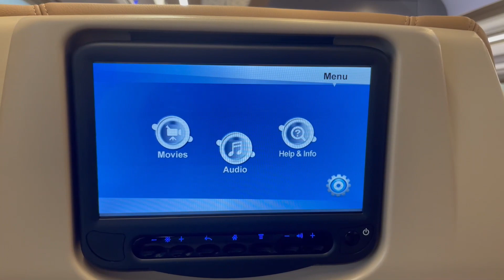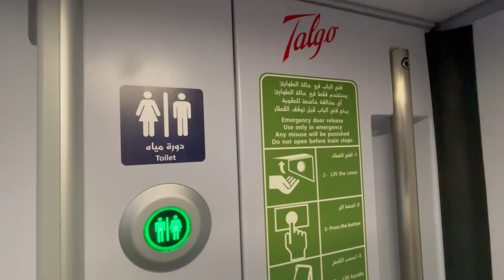Saudská Arábia - rýchlovlak (300 km/h) na trase Jeddah - Medina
Vedeli ste, že v Saudskej Arábii môžete cestovať rýchlovlakmi? Ako to vo vlaku vyzerá? Aká je cena medzi klasickou triedou a biznisom?

Ak by ste plánovali cestu do Saudskej Arábie, pozrite si cestovateľský itinerár na

Ak by ste s nami chceli vycestovať do Saudskej, pozrite si náš trip viď